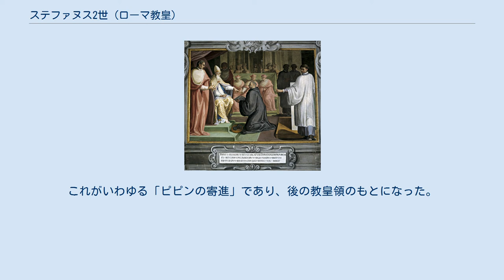ステファヌス2世 (ローマ教皇)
ステファヌス2世と呼ばれることがあるローマ教皇は2人存在する。
「ステファヌス」の名を持つ教皇の代数に関する歴史的経緯はステファヌス (教皇選出者)#「教皇ステファヌス」とその代数を参照。
 ステファヌス2世 (教皇選出:752年)→即位する前に死去したため、現在は正式な教皇に数えられていない。
ステファヌス (教皇選出者) を参照。
 ステファヌス2世 (在位:752年-757年)→ステファヌス2世 (3世)とも書かれる。
 本項では、現在教皇庁および『教皇庁年鑑』が正式に認めている、757年に没した人物について扱う。
 ステファヌス2世（Stephanus II、715年 - 757年4月26日）は、第92代ローマ教皇（在位752年 － 757年）。
 757年、先に教皇に選出されていたステファヌスの急死の後、教皇に選出された。
 ランゴバルド族によりラヴェンナが奪われ、ローマが侵略されると、ステファヌス3世はフランク王国国王ピピン3世に救援を求めた。
ピピンは2度の戦いによりランゴバルド族を破り、奪還したラヴェンナをステファヌス3世に献上した。
これがいわゆる「ピピンの寄進」であり、後の教皇領のもとになった。